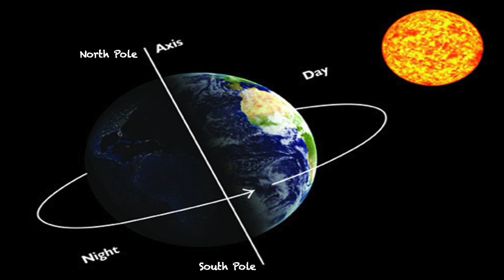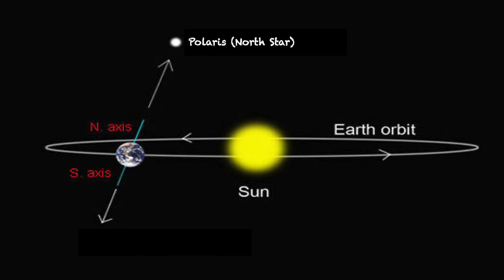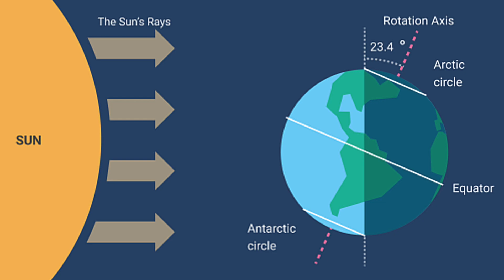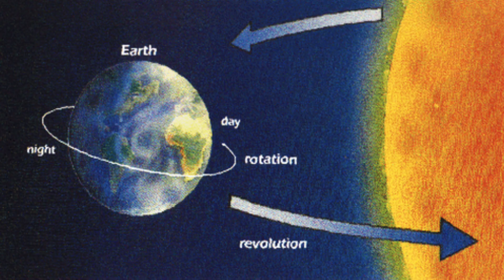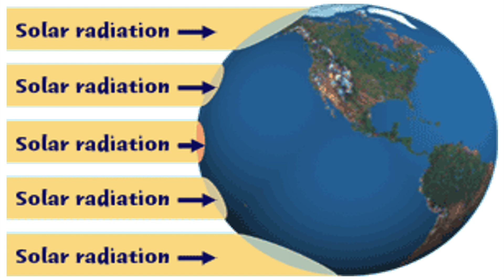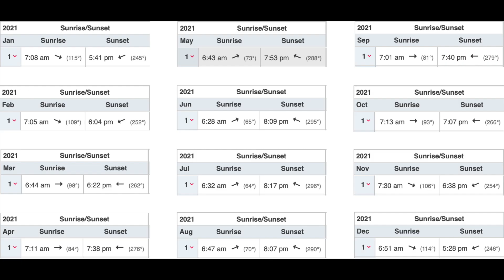How Does the Sun Affect the Temperature of Locations on Earth?